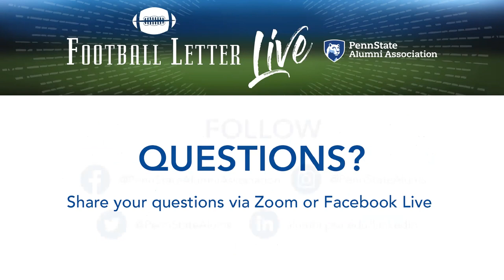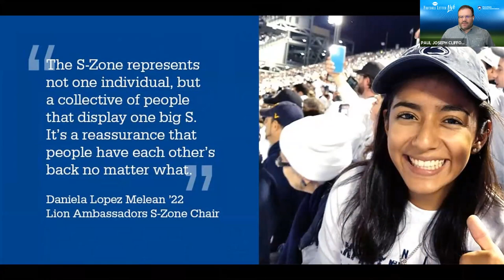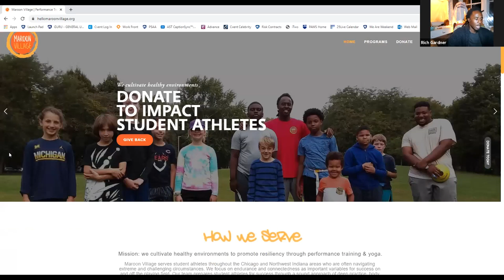The Football Letter Live: Maryland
Watch this week’s episode of The Football Letter Live featuring editor John Black and Alumni Association CEO Paul Clifford. This week’s show highlighted the cheer squad, the Lionettes, and the game day experience at Beaver Stadium and also featured letterman Rich Gardner.

For more than 80 years, the Penn State Alumni Association has covered the football team with its one-of-a-kind perspective through The Football Letter.

Now, the historic publication begins a new era, with the launching of The Football Letter Live virtual show this fall. This online expansion is to help fill the void without a fall sports season and to rally alumni and fans around Penn State Intercollegiate Athletics.

Hosted by Alumni Association CEO Paul Clifford ’20g, The Football Letter Live will feature regular appearances from longtime editor of The Football Letter, John Black ’62, with the duo sharing a preview of what fans can expect to see in that week’s edition of The Football Letter and discussing various areas of impact for the Alumni Association.